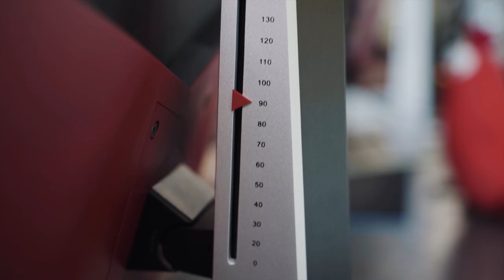kennyS, Stop Daydreaming! | CS:GO Berlin Major 2019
G2 Esports CS:GO team is back in Berlin, Germany, and ready to compete in the StarLadder Major 2019. Follow kennyS and the team as we kick our run off in the New Challengers Stage. Stop daydreaming, the Berlin Major starts tomorrow!

Who will be the MVP of our first game against Tyloo?

Thanks to our partner AOC Gaming for their support!

MB01MRF9OEVCHKU